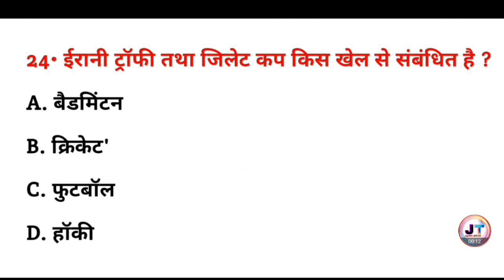ईरानी ट्रॉफी तथा जिलेट कप किस खेल से संबंधित है? | general knowledge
ईरानी ट्रॉफी तथा जिलेट कप किस खेल से संबंधित है? | Irani trophy tatha gellete Cup kis Khel se sambandhit hai